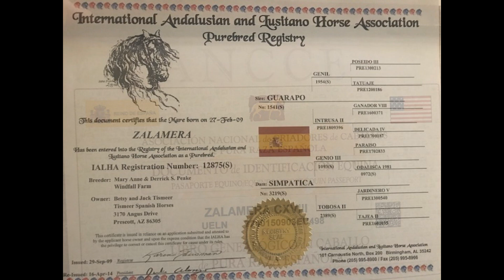Zalamera - 2009 Black PRE Mare at liberty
May 2019 - At liberty
This gorgeous coal black 16.2H mare is Revised/Approved in the Spanish studbook and is registered with IALHA in the USA.
She is super willing, friendly, extraordinarily talented, and has a classical dressage foundation. She is schooling dressage in prof. training. Lovely gaits, comfy to sit. Located in AZ.
see the ridden videos here on YT